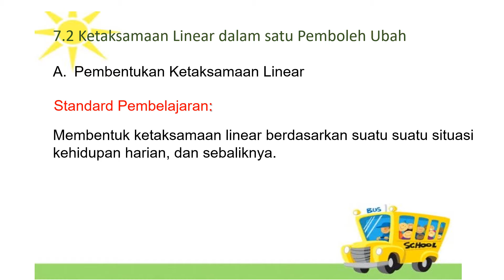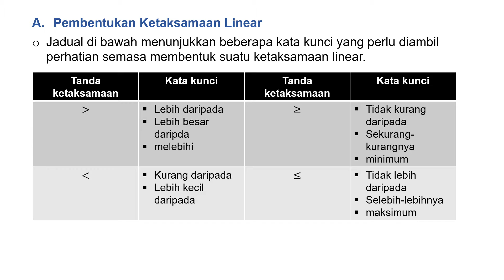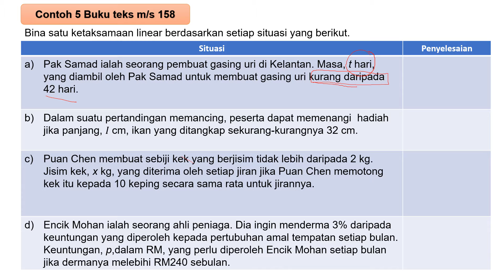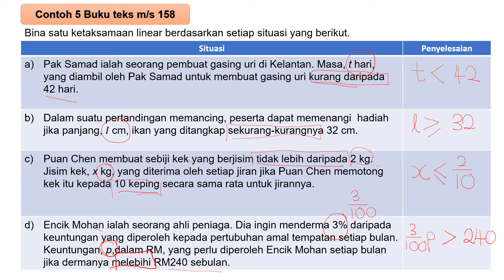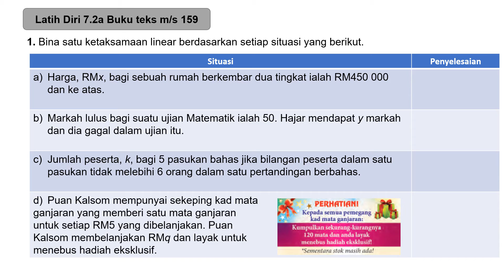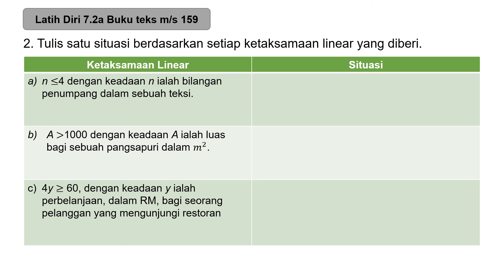PART 4 MATEMATIK TINGKATAN 1 BAB 7 KETAKSAMAAN LINEAR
Bab 7: Ketaksamaan linear
7.2 Ketaksamaan Linear dalam satu pemboleh ubah
A. Pembentukan Ketaksamaan Linear
Standard Pembelejaran
Membentuk ketaksamaan linear berdasarkan suatu situasi kehidupan harian dan sebaliknya.